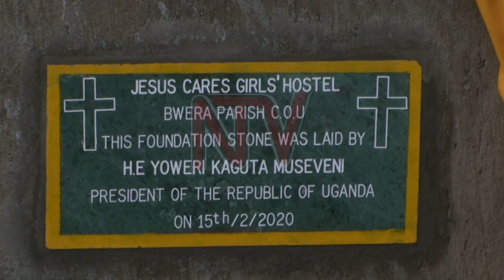President Museveni calls for more support for the girl child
President Museveni has urged parents and leaders to support children's education, especially the girl child, which he said is one of his government’s main objectives.

The president was speaking at Bwera Senior secondary School and Kitalikibi primary school where he offered support towards the completion of a classroom block, a science laboratory and a hostel for girls.